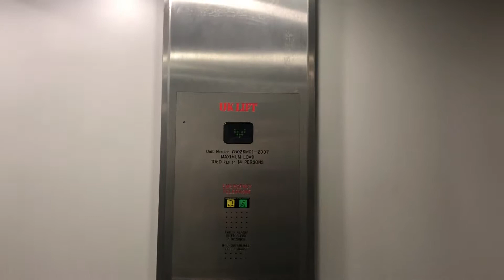UK Lift @ M&S In Altrincham